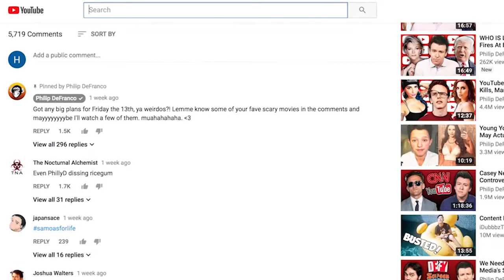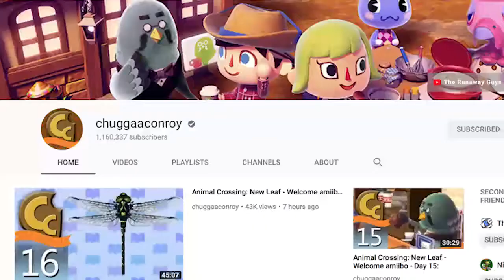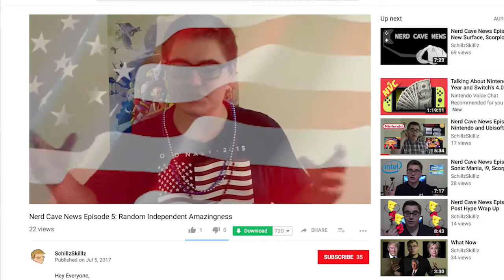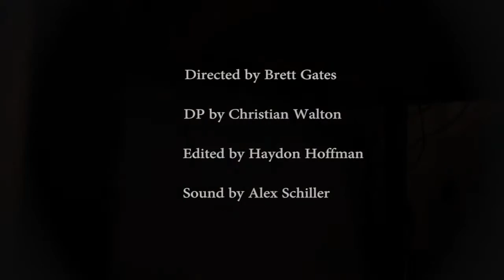Going Viral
What it means to be a YouTuber.